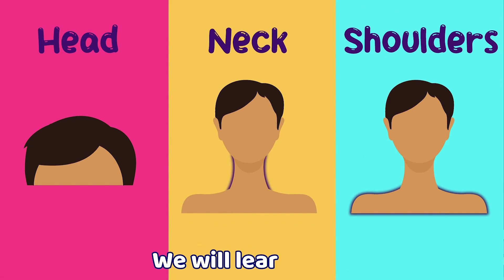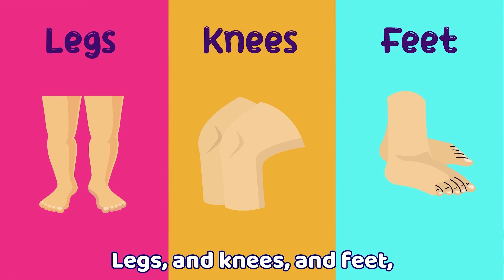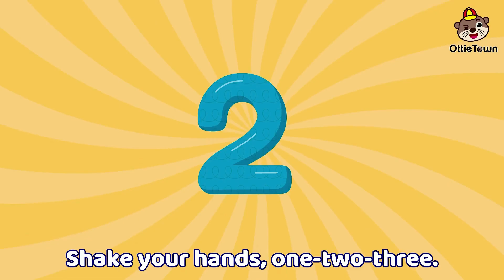Let's Get Moving: Body Parts Learning Party for Kids (Head to Toes) | Long Video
Welcome to the most exciting and educational party on Ottietown!  🎉 Join us for the ultimate Body Parts Learning Party, where we'll take you on a captivating journey through the fascinating world of the human body. It's time to groove, sing, and discover all about the amazing parts that make us who we are!

This learning video is perfect for kids of all ages. Our engaging and interactive videos are designed to make learning about anatomy a blast! Whether you're a parent looking for educational content or a teacher searching for a fun classroom resource, you've come to the right place.

🧠 HEAD - Uncover the secrets of the brain, the command center of our body!

👂 NECK - Learn about the neck's role in supporting our heads and connecting vital organs.

💪 SHOULDERS - Get ready for some fun shoulder exercises as we explore their strength and flexibility.

❤️ CHEST - Understand how the chest houses our heart and lungs, keeping us alive and well.

👶 BELLY - Discover the wonders of the belly, where digestion and nutrient absorption happen.

🕺 HIPS - Let's shake our hips and explore their pivotal role in our body's movement.

🦴 KNEES - Learn why our knees are essential joints and how to care for them.

🦶 FEET - Get ready to dance as we dive into the intricate world of our feet and their various parts.

💪 ARMS - Flex those muscles and explore the versatile functions of our arms.

🖐️ FINGERS - Fine-tune your knowledge as we discover the dexterity of our fingers and hands.

Join us in celebrating the incredible human anatomy with lively and interactive videos that make learning a blast! Get ready for a Body Parts Learning Party you won't want to miss!